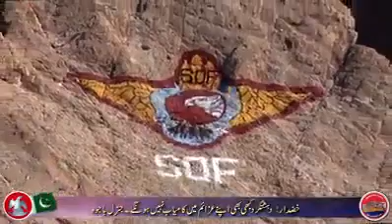Pak Army Pass out Prade